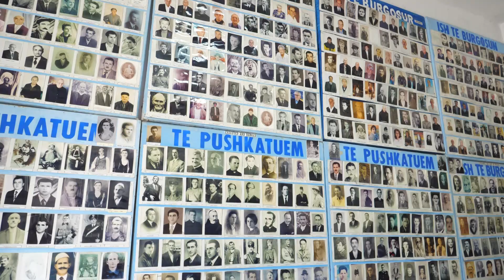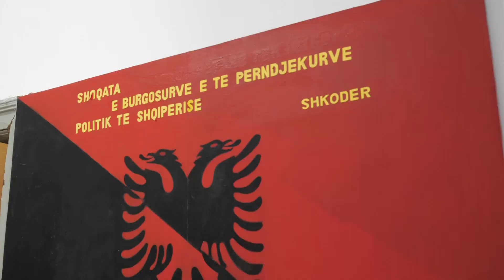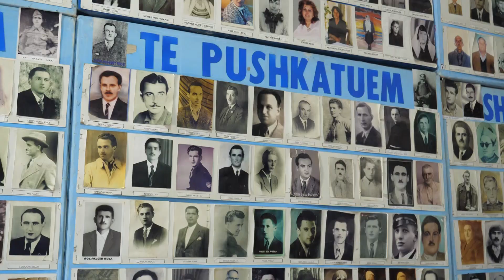I pari i LSI në Shkodër, Çela i premton ish-të përndjekurve: Çështjes tuaj do i shkoj deri në fund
Kryesuesi i listës së LSI në qarkun Shkodër Agron Çela së bashku me kandidatët e tjerë për deputet, Lindita Reçi, Erlinda Kavaja dhe Elvis Metani, zhvilluan një takim me kryetarin dhe anëtarët e shoqatës së ish të përndjekurve politik.

Kryetari i shoqatës së ish të përndjekurve, Zenel Drangu foli lidhur me problematikat që has kjo shtresë, ku kërkoi që pas 25 prillit kandidati Çela dhe pjesa tjetër e ekipit, të ngrenë zërin për ta në kuvend.

Keni ndihmuar shtresën tonë. Një kërkesë nga ana ime se do të jeni në parlament, për çështjen e te internuarve që janë të 1944 në tel më gjemba, që fatmirësisht është aprovuar në parlament dhe nuk kanë marrë asnjë këst si 8 vite që ishte PD në pushtet dhe PS tani.”, tha kryetari i shoqatës së ish të përndjekurve Zenel Drangu.

 “Nuk duhet të premtojmë shumë po të punojmë shumë. Unë eci deri në pikën e fundit për një njeri që duhet, për një komunitet, për në investim, deri në momentin që e realizoj”, tha kandidati për deputet, Çela.

I bindur se ka ende shumë për t’u bërë, kandidati Agron Çela tha se do të jetë përherë në dispozicion të kësaj shtrese dhe çdo qytetari të Shkodrës, për ta ngritur zërin aty ku duhet, që problemet të marrin zgjidhje.

Shkodra është një nga qarqet me numrin më të lartë të dënuarve, pushkatuarve dhe internuarve nga regjimi komunist dhe ndonëse kanë kaluar 30 vite nga ardhja e demokracisë, sërish për këtë shtresë dhe pasardhësit e tyre shumë gjëra nuk u realizuan në kohë. Duke premtuar se pas 25 prillit, këto çështje do të kenë trajtimin serioz, kandidati Çela garantoi se ai do të bëhet avokati i tyre në kuvendin e ri të Shqipërisë.